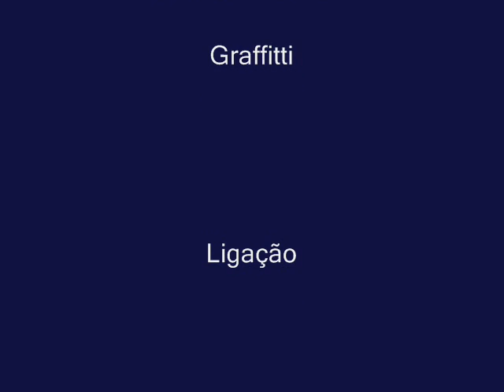1983 - Guilherme Arantes - Graffitti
Guilherme Arantes - Graffitti  - 1983 - Som livre - 1983